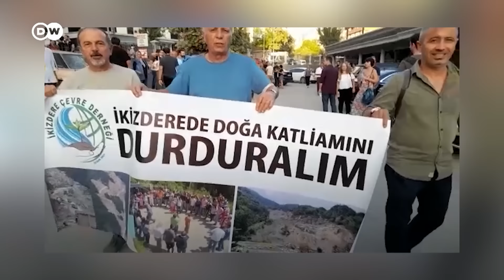Akbelen ilk değil | Ağaçlar kimin için kesiliyor?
Türkiye son yıllarda ağaçların kesilmesine karşı yapılan eylemlere sahne oluyor. Karadeniz'den Ege'ye birçok yerde maden sahaları için ağaçlar kesildi. Peki, ağaçlar kimin için kesiliyor?